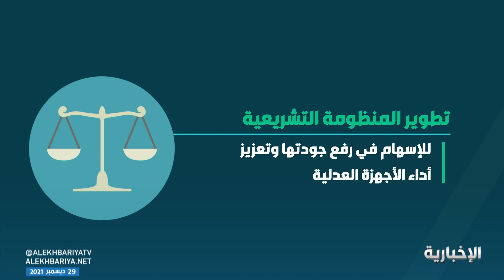هنا الرياض | برئاسة الملك.. مجلس الوزراء يقر نظام الإثبات لتطوير المنظومة القضائية